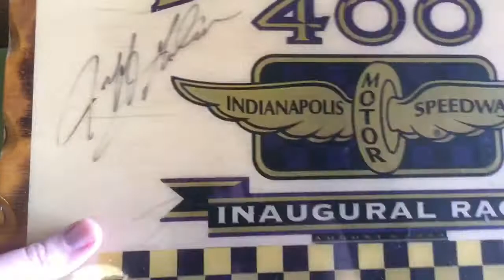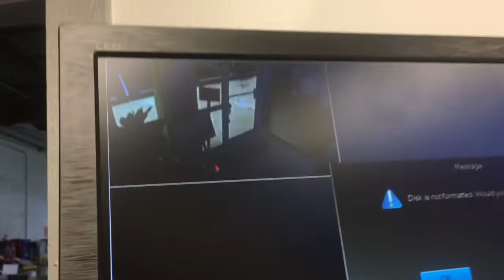Smile, You're On Camera! Warehouse Vlog #6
Got my security cameras in! Started installing them today but didn't get very far because we were just so busy. Looking forward to finishing the job tomorrow!